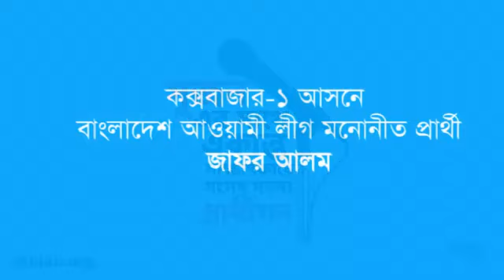একাদশ জাতীয় নির্বাচন ২০১৮ জাফর আলম, কক্সবাজার ১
সুজন-সুশাসনের জন্য নাগরিক একাদশ জাতীয় সংসদ নির্বাচনে বিভিন্ন আসনে প্রতিদ্বন্দীতাকারী প্রার্থীদের সাক্ষাৎকার প্রচারের উদ্যোগ নিয়েছে। প্রার্থীগণ তাঁদের ব্যক্তি জীবন ও রাজনৈতিক আকাঙ্খা ব্যক্ত করেছেন। ভোটারদের জন্য তা প্রচার করা হচ্ছে। চলমান এই উদ্যোগের আজকের প্রার্থী কক্সবাজার-১ আসনে বাংলাদেশ আওয়ামী লীগ মনোনীত জাফর আলম (সাক্ষাৎকারগুলো স্থানীয়ভাবে সংগ্রহ করা হচ্ছে বিধায় শব্দগত সমস্যা থাকতে পারে। আশা করি বিষয়গুলো ক্ষমাসুন্দর দৃষ্টিতে দেখবেন।)